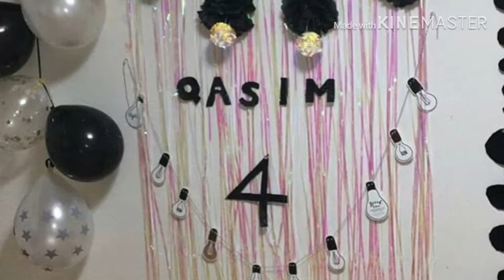Minions Birthday Party | My son’s Birthday | Pakistani mom in Japan /Birthday vlogs / japan vlogs